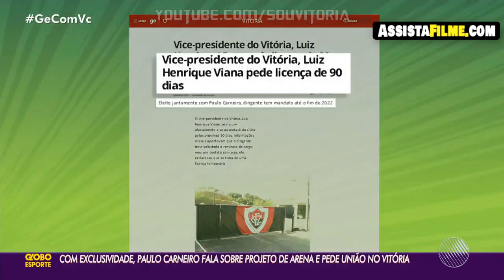"Eu quero a ajuda de todos o apoio de todos não quero dirigir sozinho Vitória" Será que é verdade?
Paulo Carneiro, entrevista, entrevista com presidente do Vitória, Paulo Carneiro fala sobre projeto,
O INÍCIO
Um dos primeiros clubes brasileiros, o Club de Cricket Victória foi fundado em 13 de maio de 1899, em uma noite chuvosa, quando os irmãos Valente, Arthur e Arthêmio, reuniram um grupo de amigos formado pelos mais representativos jovens da sociedade baiana, no casarão da família, no tradicional Corredor da Vitória, bairro nobre de Salvador, onde hoje está localizado o Edifício Casablanca. O encontro reuniu os jovens Adolfo Irineu dos Santos, Alberto Teixeira, Antônio Almeida, Antônio Guimarães, Augusto Francisco Lacerda, Carlos Carvalho, Carlos Teixeira, Herbert Filgueiras, Joaquim Costa Pinto, Joaquim Chaves, Jorge Wilcox, Juvenal Teixeira, Leobino Cavalcante, Octavio Rabelo, Pedro Almeida, Quintino Ferreira, Arthur Valente, Arthêmio Valente (primeiro presidente, eleito por aclamação) e Fernando Kock (que veio assumir a presidência 18 dias depois).

Como quase todos residiam no bairro da Vitória, região nobre de Salvador, optaram pelo nome Victória, pela forte influência da língua inglesa na época e por se tratar de uma equipe de críquete, esporte muito disputado pela colônia britânica que residia em Salvador. Essa modalidade esportiva era apreciada pelos baianos da época, mas era praticada estritamente pelos ingleses, restando aos brasileiros a tarefa de buscar e repor as bolas no campo, como gandulas privilegiados.

Com o intuito de combater essa discriminação, foram sugeridos nomes e cores patrióticas para o Club de Cricket Victória, como o verde e amarelo. Mas a dificuldade em encontrar tecidos nessas cores fez com que fosse escolhido inicialmente o preto e branco como as cores da agremiação. Em outubro de 1901, José Ferreira Júnior, conhecido como Zuza, retorna da Inglaterra trazendo para a Bahia a primeira bola de futebol e um livro de regras. Reúne alguns amigos que jogavam críquete e promove o primeiro “baba” registrado em Salvador, no Campo da Pólvora. Anos depois, Zuza chegou a jogar pelo Victória em partidas amistosas. Logo em 1902, o Victória adotou o futebol como modalidade, assim como o atletismo, a natação e o remo. Ainda nesse ano, a agremiação muda de nome para Sport Club Victória, pois o críquete já não era a único esporte praticado, e adota as cores vermelho e preto por sugestão do Sr. Cesar Godinho Spínola, vindo do Rio de Janeiro, que propôs a criação da seção náutica no clube.

Naquele ano, os remadores do clube conseguiram um feito inesquecível, ao sair do Porto da Barra até o Porto dos Tainheiros, em Itapagipe. O fato, que teve grande repercussão na época, originou o apelido de Leões da Barra para os atletas, e mais tarde para os próprios torcedores rubro-negros.

"Eu quero a ajuda de todos o apoio de todos não quero dirigir sozinho Vitória" Será que é verdade?, Paulo Carneiro, entrevista, entrevista com presidente do Vitória, Paulo Carneiro fala sobre projeto,